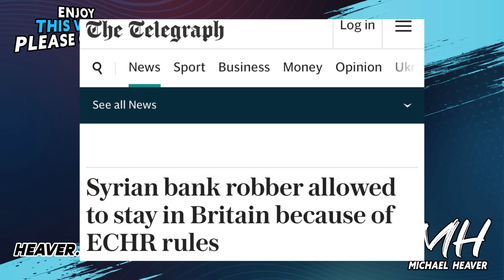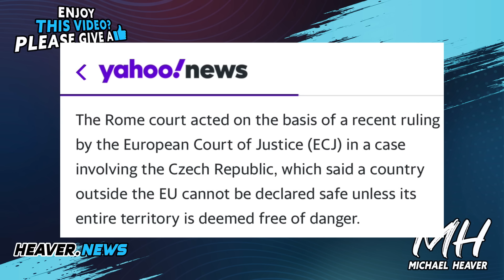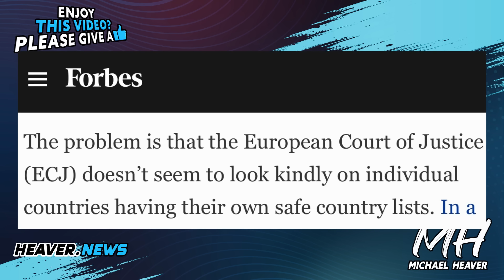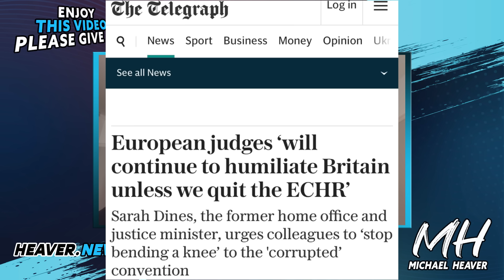Democracy Utterly DERAILED In Italy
"Can Giorgia Meloni win battle with EU court over migrant plan?" The Times